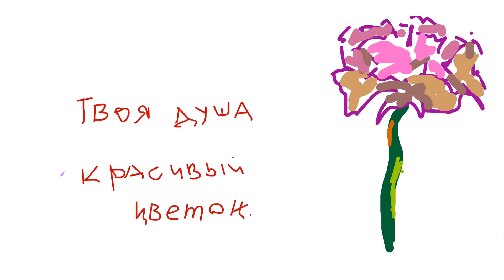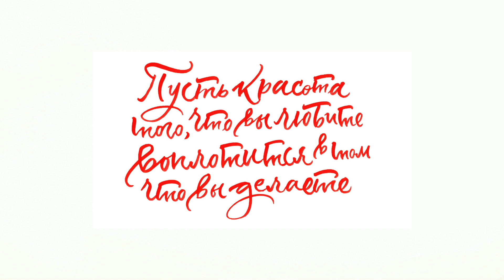алиэкспресс недорого \ AliExpress с примеркой \ мужчины потерпите!:)))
аксессуары с алиэкспресс до 500 р с примеркой!
-серьги с алиэкспресс
-цепочки с алиэкспресс
-чокеры с алиэкспресс
-ободки с алиэкспресс
Ну в общем все то, что рано или поздно попало ко мне:)))

Привет, я видеохудожник, снимаю краткометражное кино.

Здесь рассказываю о интересных и творческих людях, путешествиях в одиночку,  вдохновении, играю на укулеле, люблю спорт, создаю всякие штуки руками, люблю эксперименты. Работала на радио и на телевидении, сейчас занимаюсь freelance.

Люблю путешествовать без обратного билета и точного маршрута, изучая людей, книги, разные точки зрения и философии.

Люблю эту планету и видимо все виды искусства и прикладного творчества.

Открыта к интересным совместным проектам ;)
Мы здесь для радости и любви, делитесь этим, объединяйтесь, находите интересных людей!

ссылка на мою партнерку , если вы тоже хотите заниматься ютюбом или стать блогером